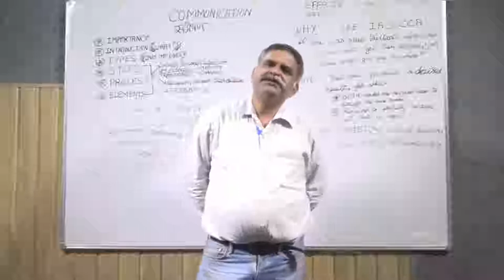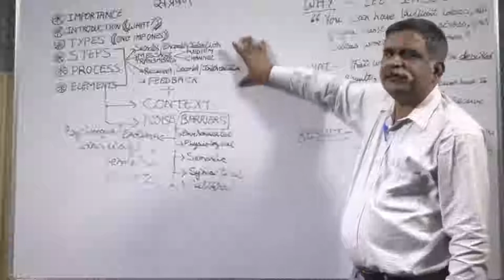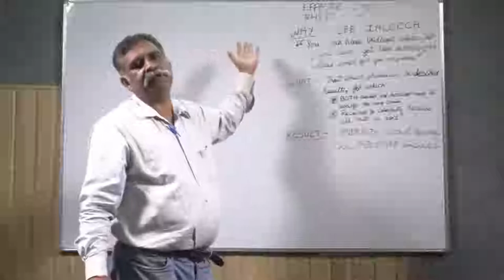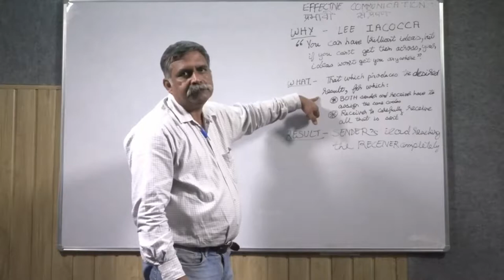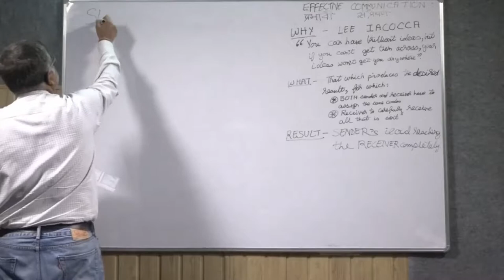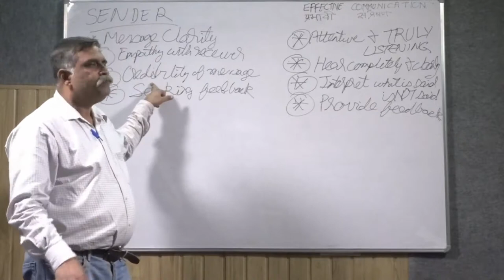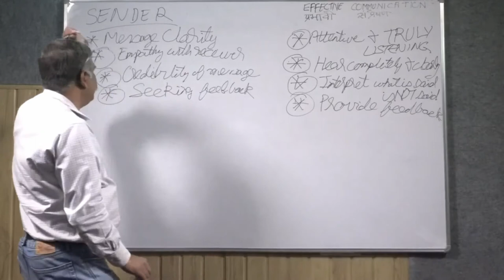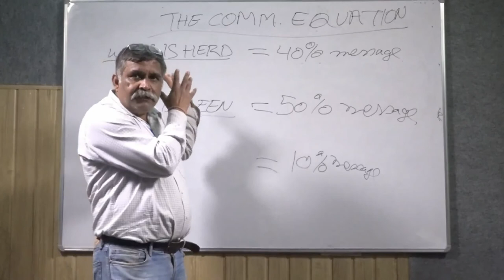Personality Development: part 4 - Communication (Introduction, Importance, Types)